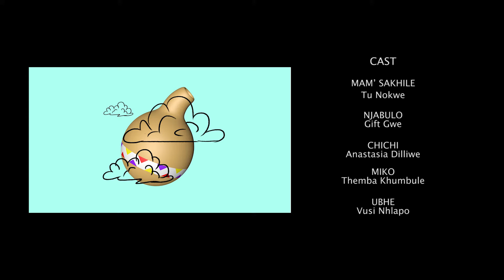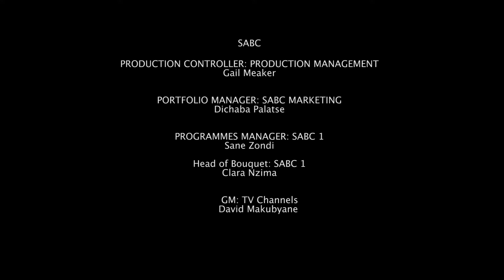Mam Sakhile's Story House S1 ( Payback )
The Children hear a story from Mam Sakhile ( Tu Nokwe)  about football monkey that tries to sabotage his own team effort. The children learn the value of what is done to you, come back to you. And they learn this further from their visit to Miko,Chichi and Ubhe, who play their own soccer match.

Mam' Sakhile's Story House plays Mon-Fri 7:00 and repeats 13:30 on SABC 1 ,starring the legend Tu Nokwe.